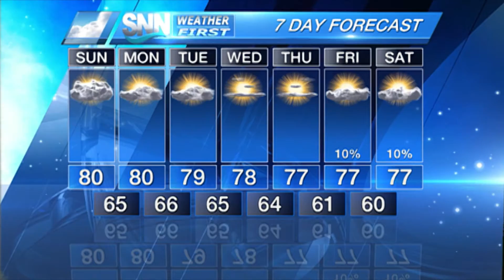SNN: Suncoast Weather Update